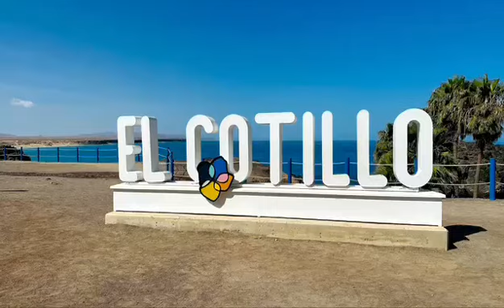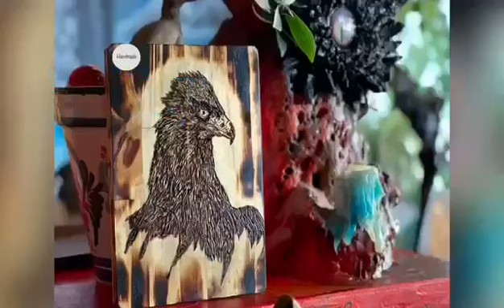wood carving school with Captain Ax & Jasper ,every tuesday 😊😁😄😍